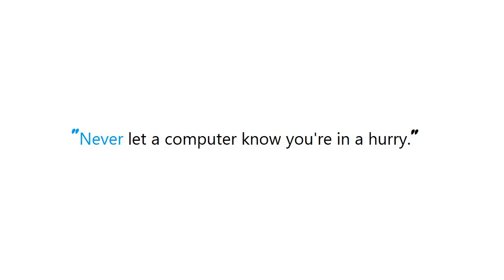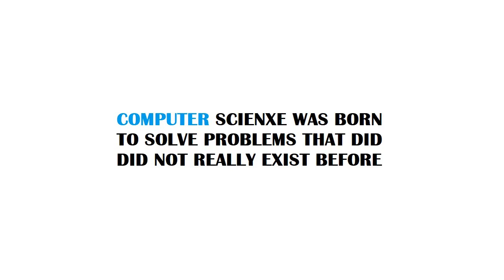PYTHON : Split requirements files in pip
Guide : [ PYTHON : Split requirements files in pip ]